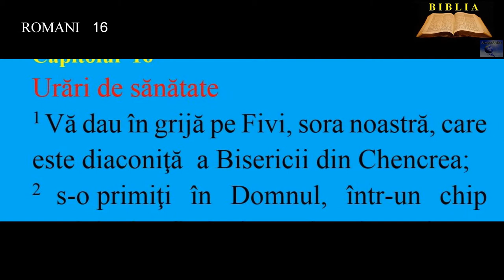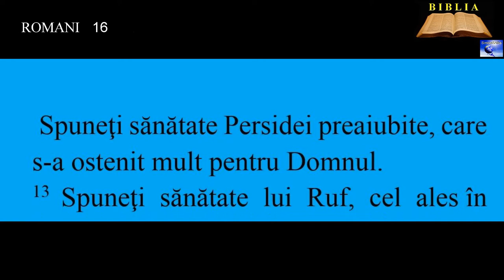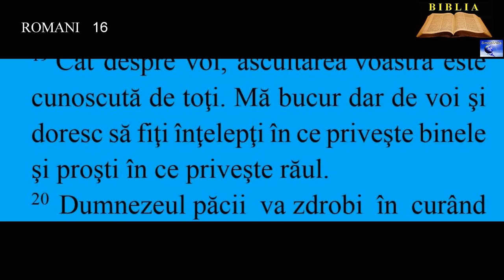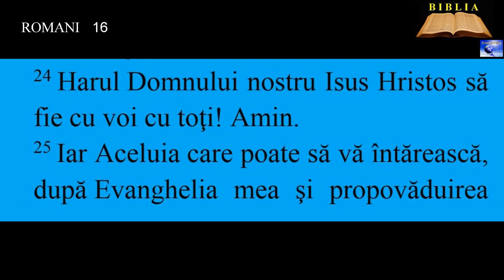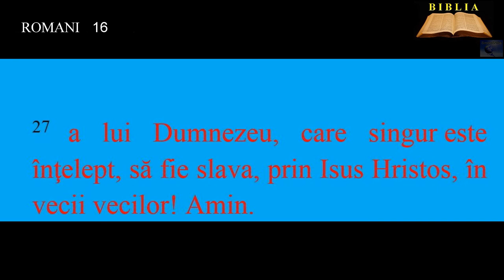ROMANI 16 - Urări de sănătate -Încheiere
00:00:00  Urări de sănătate
00:02:15  Ferirea de dezbinări
00:02:59  Încheiere